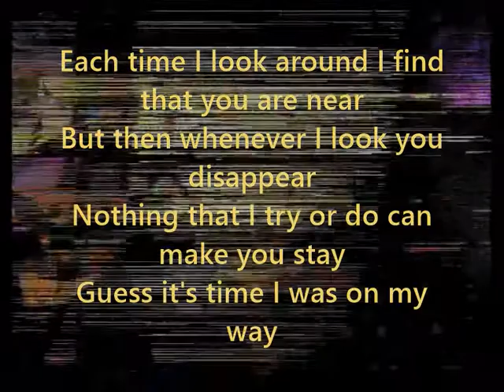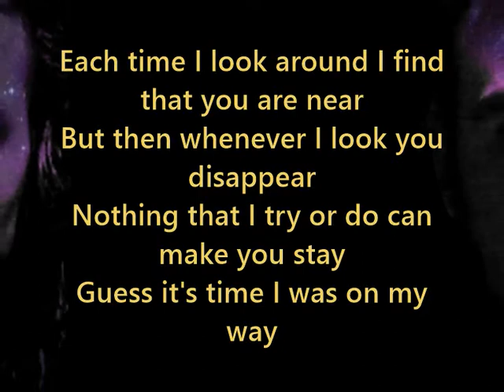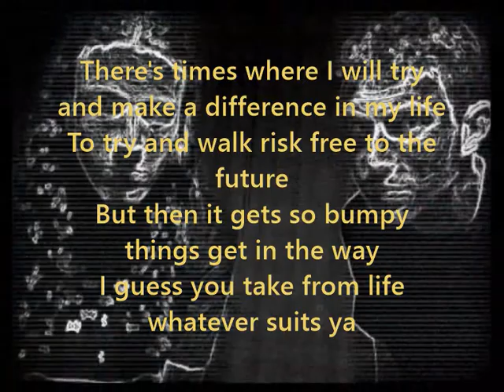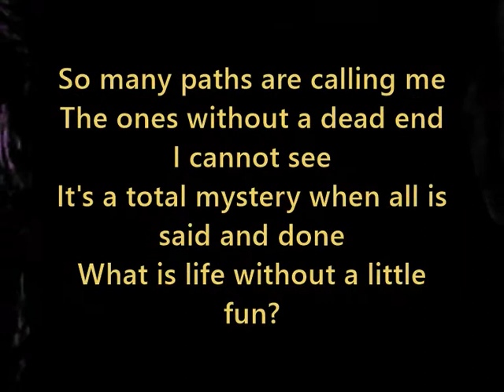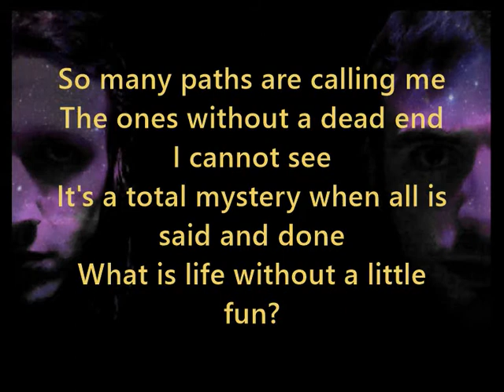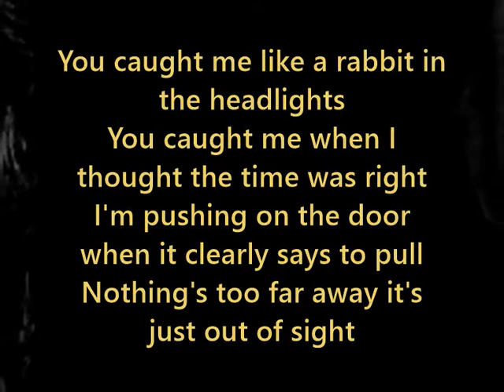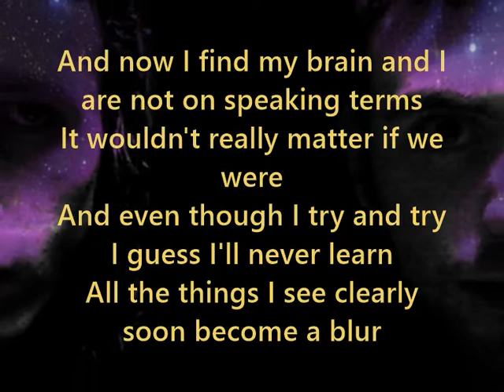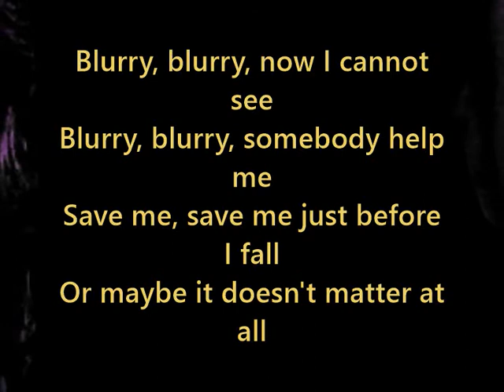The Flarez - The Thing About Lemons (Lyrics)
A lyric video for our 2020 song 'The Thing About Lemons'.
Written by Matt Griffin
Produced by Lewis Howe